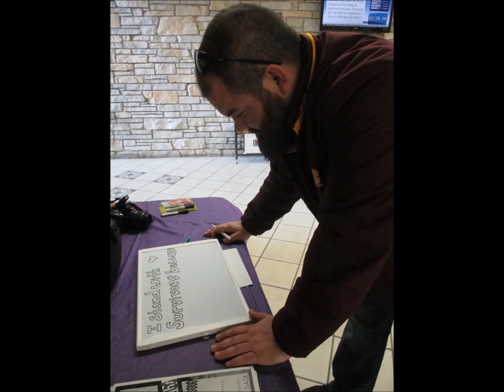Take Back the Night 2015 - Students Advocating Gender Equality at Central Michigan University